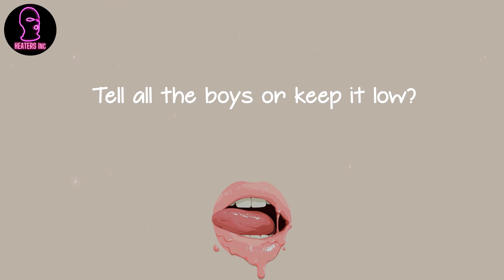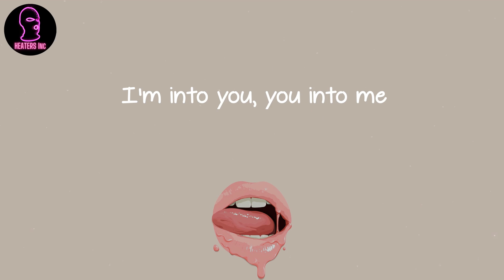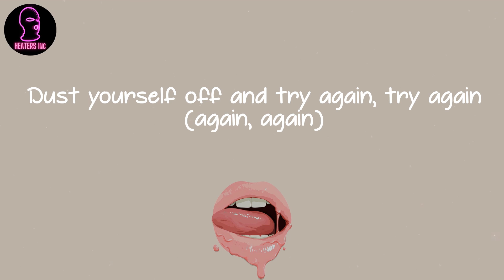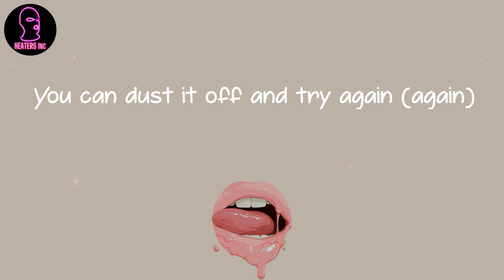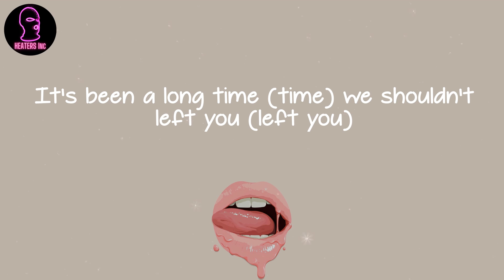Aaliyah - Try Again (lyrics)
🪐 Lyrics Try Again Aaliyah:
It's been a long time (long time) we shouldn't left you (left you)
Without a dope beat to step to
(Step to, step to, step to, step to, step to, freaky, freaky)
It's been a long time (time) we shouldn't left you (left you)
(Step to, step to, step to, step to, freaky, freaky, freaky, baby girl, uh)
What would you do to get to me?
What would you say to have your way?
Would you give it up or try again?
If I hesitate to let you in?
Now would you be yourself or play a role?
Tell all the boys or keep it low?
If I say no, would you turn away
Or play me off or would you stay? Oh
And if at first you don't succeed (first you don't succeed)
Then dust yourself off, and try again
You can dust it off and try again, try again
'Cause if at first you don't succeed (first you don't succeed)
You can dust it off and try again
Dust yourself off and try again, try again (again, again)
I'm into you, you into me
But I can't let it go, so easily
Not 'til I see, what this could be
Could be eternity, or just a week
You know our chemistry, it's off the chain
It's perfect now, but will it change?
This ain't a yes, this ain't a no
Just do your thang, we'll see how it goes, ohh
(Yeah) then dust yourself off, and try again (again)
You can dust it off and try again, try again (hey)
'Cause if at first you don't succeed (first you don't succeed, ooh)
Dust yourself off and try again (yeah), try again
See you don't wanna throw it all away
I might be shy on the first day
What about the next day?
I said, you don't wanna throw it all away (yeah)
I might be buggin' on the first day
But what about the next day (yeah)?
Huh (huh), huh, huh (huh), huh (ohh)
And if at first you don't succeed (first you don't succeed, yeah)
Then dust yourself off (you can), and try again (again)
'Cause if at first you don't succeed (first you don't succeed, ohh)
You can dust it off and try again (again)
Dust yourself off and try again (yeah), try again (again, again)
And if at first you don't succeed (first you don't succeed, no)
Then dust yourself off, and try again (again)
You can dust it off and try again ('gain), try again
'Cause if at first you don't succeed (first you don't succeed, baby)
You can dust it off (yeah) and try again (yeah)
(Step to, step to, step to, what? Step to, step to, freaky, freaky)
(Step to, step to, step to, what? Uh, Step to, step to, freaky, freaky)
(Step to, step to, step to, what? Step to, step to, freaky, freaky, woo)
We out
One more thing
The new millennium, baby
And we out
You guess who it is